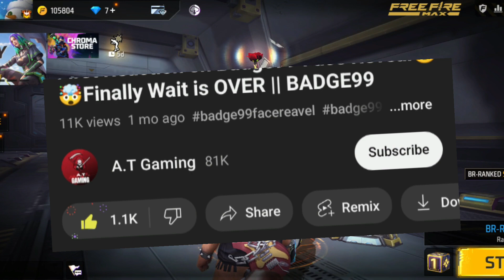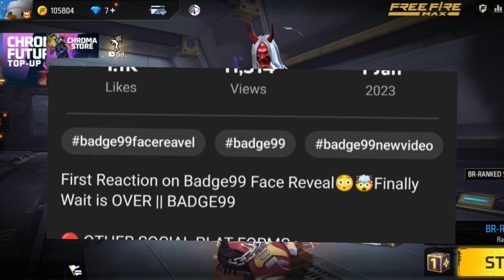HOW To GET UNLIMITED EMOTES&TOKEN GOLD WINTER GLITCH IN FREE FIRE 2023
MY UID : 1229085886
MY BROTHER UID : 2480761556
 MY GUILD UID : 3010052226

Details/ searching keywords
HOW TO GET UNLIMITED GOLD WINTER GLITCH IN FREE FIRE 2023, free fire new event
ff glitch
free gun skins token kaise milega
free fire
mrk news
gold winter token
new event
ff new event today
new glitch

gold winter token free fire
ff
free fire today glitch
free fire gold winter token
how to get gold winter token in free fire
ff today glitch
today free fire glitch
glitch free fire
today ff glitch
ff event
helping gamer
free fire event
how to get gold winter token in ff
how to get jersey in free fire
new free fire glitch
free fire max new glitch
free fire me gold winter token events kaise complete karen
glitch
ff glich
free fire new update glitch
how to get gold winter token token in free fire
ff update
how to get unlimited gold winter token in free fire
glitch ff
how to get ff token in free fire
how to get free gold winter token in free fire
new ff glitch
today new glitch in free fire
how to claim gold winter token in free fire
how to jersey gold winter token in free fire
free fire gold winter token event
how to earn gold winter token in free fire
incubator glitch free fire
free
free fire bundle
how to collect gold winter token in ff
how to get free incubator voucher in free fire
free bundle
how to get chance to win free cbf jersey in free fire
free fire football jersey
free fire new glich
event
ff today new event
ff trend event
star gamer
next weapon royale free fire
bermuda dream event
redeem code
denso event free fire
new update free fire
free diamond
free fire new event 22 march 2023
kreation army
free.fire.new.event
denso wall event

HOW TO GET UNLIMITED GOLD WINTER TOKEN GLITCH IN FREE FIRE 2023